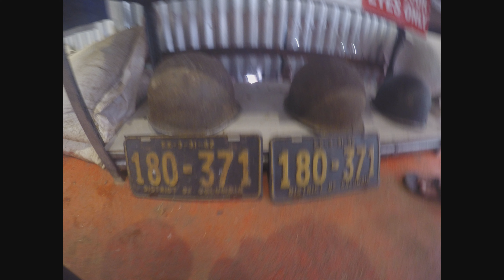TALAKAG BONSETAS FUN FUN RIDES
Wonder where your favorite superheroes spend their time cooling off from the heat of the action? TALAKAG BONSETA’S FUN FUN RIDES might offer you an answer.
The newest attraction located along the Cagayan de Oro-Talakag-Lantapan Road in Barangay Salucot, Talakag, Bukidnon is a welcome respite for travelers with kids and also for those looking for a new site for a short adventure with scenic views and a playground full of ‘superheroes’ as shown in the photo below.